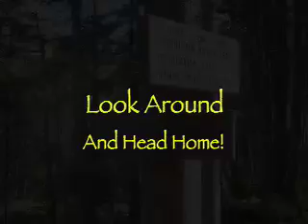Stillwater Jct via Nancy Pond Trail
Trot to Stillwater Junction via the Nancy Pond Tr. to Nancy & Norcross Ponds, then down into the Pemi to Stillwater Jct - lunch - then back again.  17.5 miles, 7 hours exactly.